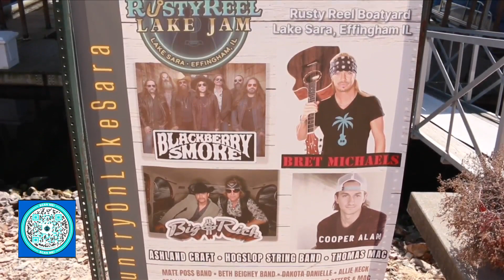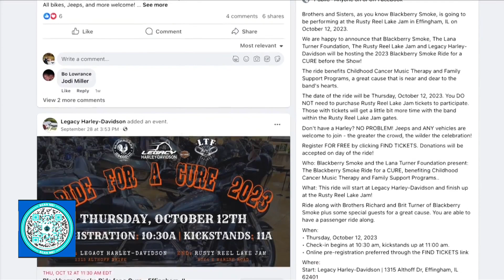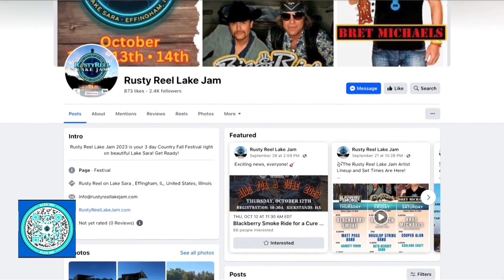Rusty Reel Lake Jam kicks off Thursday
Rusty Reel Lake Jam, a 3-day country music festival with a kick of rock and roll, opens this Thursday, October 12, 2023 in Effingham, Illinois.